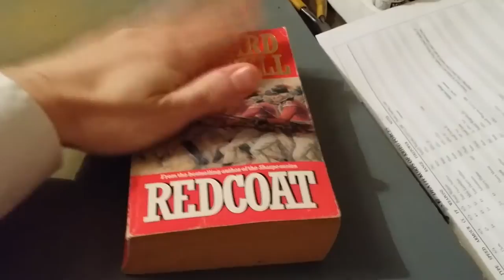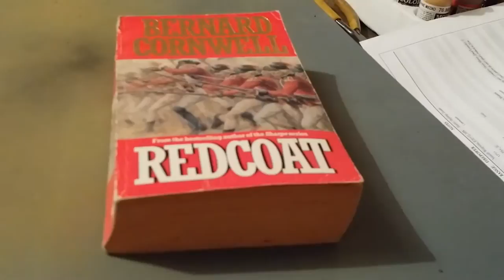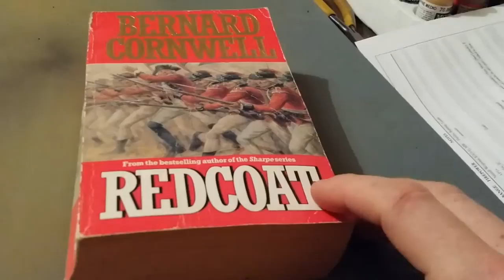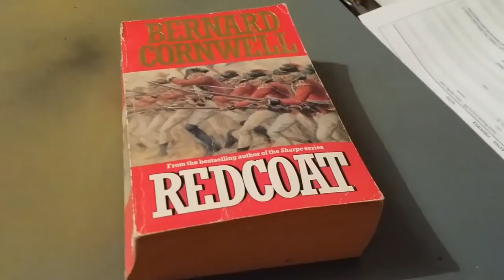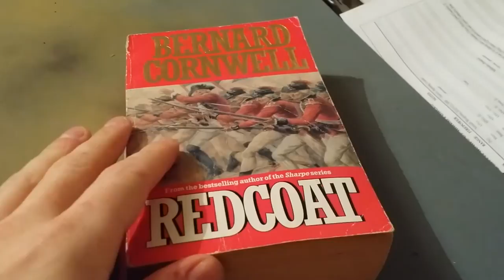Bernard Cornwell Redcoat Book Review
Quick book review